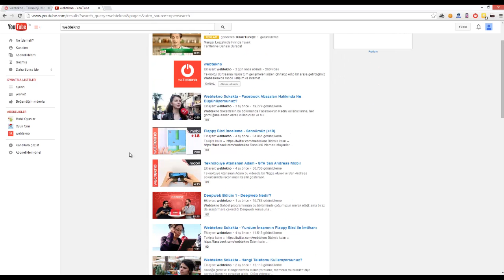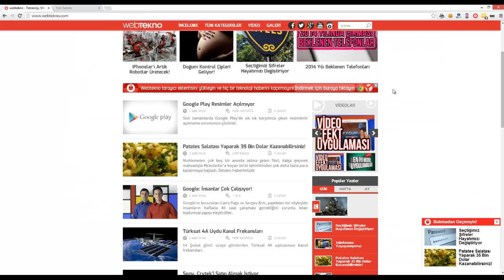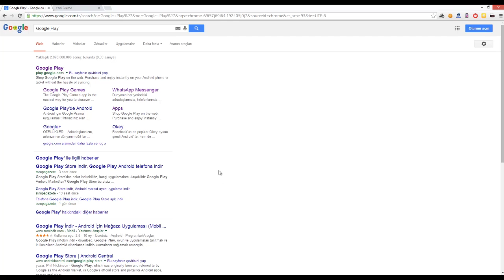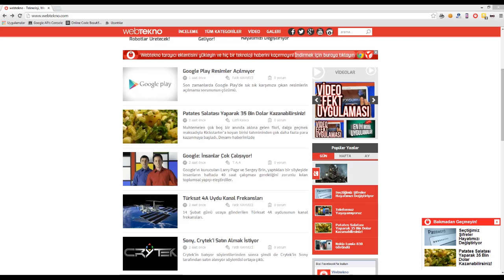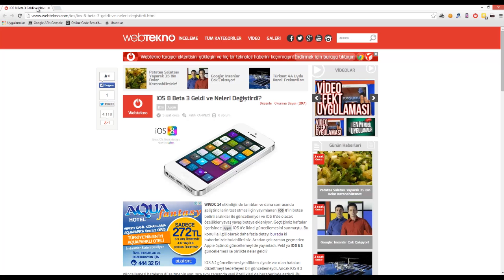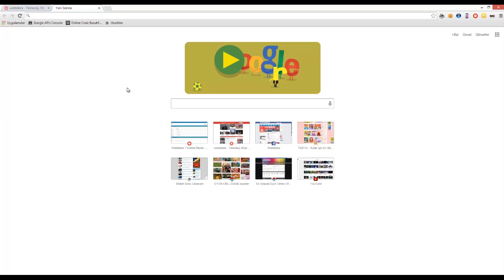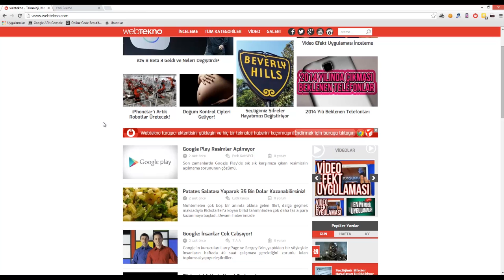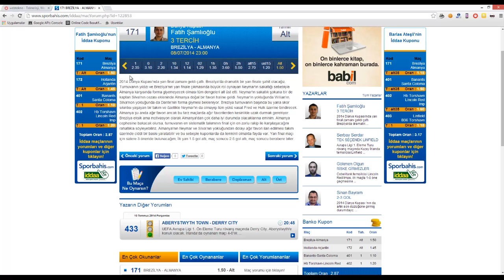Teknolojiye Atarlanan Adam - Chrome Hakkında Bilmedikleriniz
Teknolojiye atarlanan adam ile adı olmayan bu bölümde sizler için chrome'un sırlarını ifşa etti.